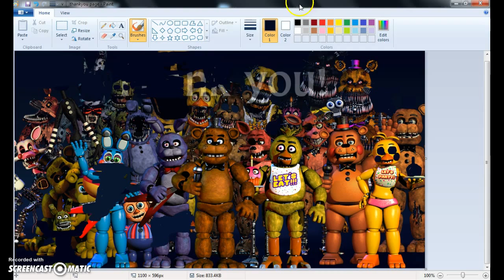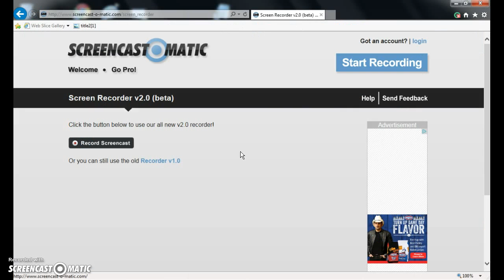HOW TO EDIT THANK YOU TEASER